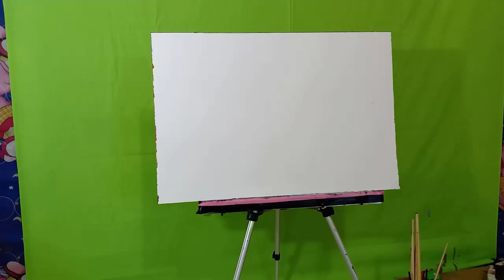Painting a Beautiful New York City with Acrylics